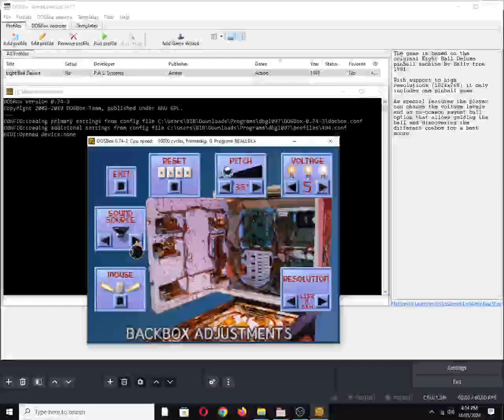Eight Ball Deluxe [MS DOS] Menu on IBM PC Speaker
Mobygames description:
The game is based on the original Eight Ball Deluxe pinball machine by Bally from 1981.

With support to high resolutions (1024x768) it only includes one pinball game.

As special features the player can change the voltage levels and an un-common magnet ball option that allows guiding the ball and discovering the different combos for a best score.

Also available on:
Vanillo: ✅☑✔
COS.TV: ✅✔☑

Hey Algorithm (Idea from: @traumatizedgeworth  ): 1990s, Vintage, 1980s, Nostalgia, Retro, Gaming, 1-Bit Chiptune/Music, DOSBox, PC Beeper, PC Squeaker, Video Game Music (VGM), OBS Studio, PC Speaker, Song/Tune, Old School, IBM PC Compatible, MS-DOS, Intel PIT, Amtex Software Corporation, P.A.S. Systems, Mark Vange